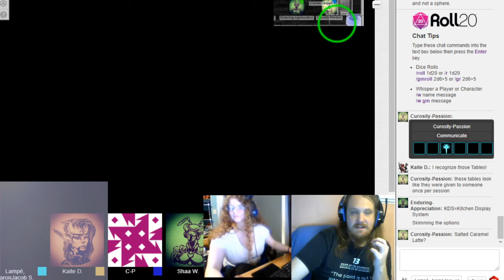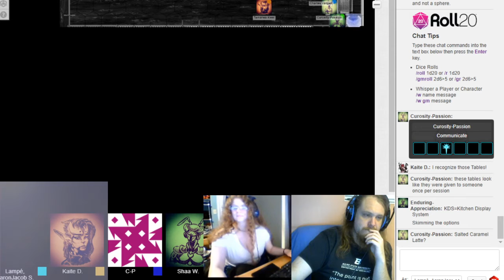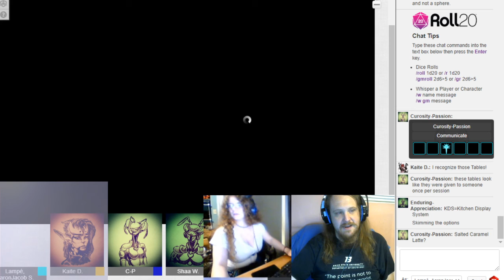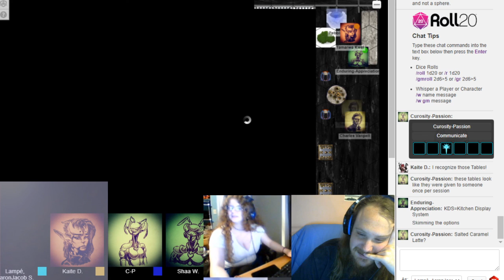changed stars White Wolf APR 21 EP 2 v2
(Re-edited to not suck! I cut out most of the Stream crashes etc).
Join us for a game of Diesel Shot's TTRPG Changed Stars!
In the distant future, mankind is reeling from a majorly transformative new peace in the galaxy. In this time of reconstruction, a crew of university personnel are sent to a decommissioned military outpost in the Wolf 359 system. Every passing hour there, reveals more intrigue, mystery and shady dealings. (Also ice cream!)

Play D&D with us on Discord!